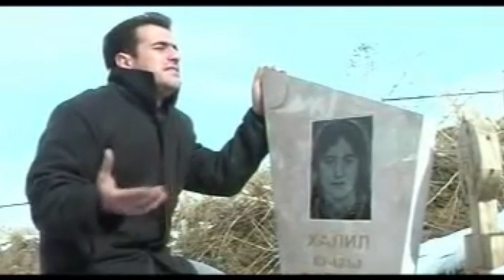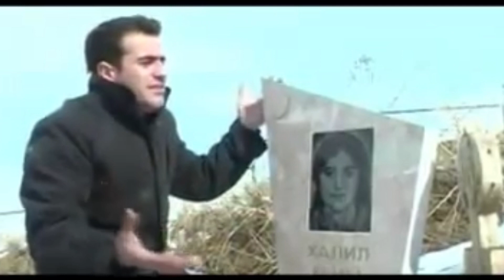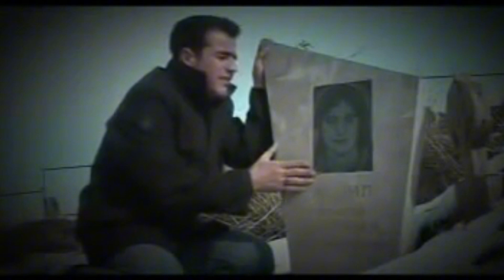11 января 2024 г.